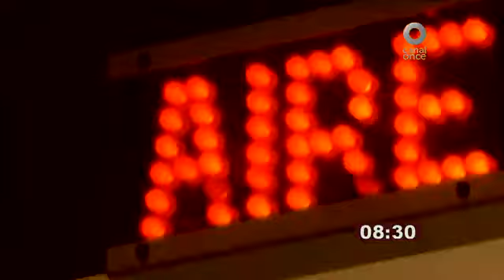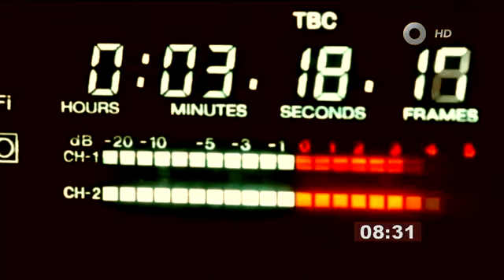ENTREVISTA A ADOLFO FERNÁNDEZ ZEPEDA la voz universal (su historia contada por el mismo)canal once